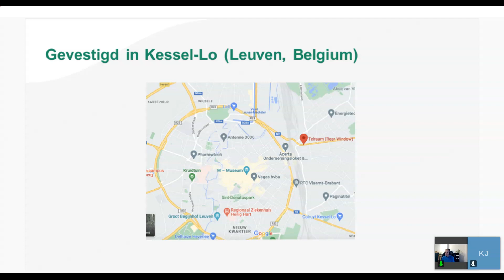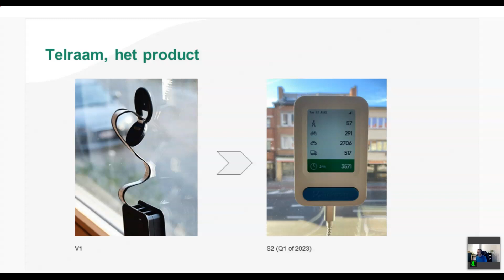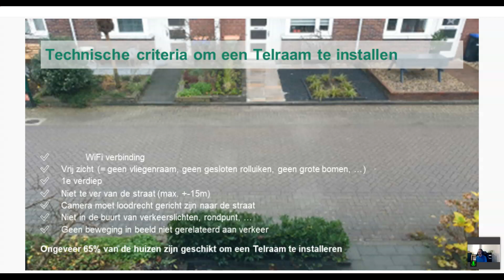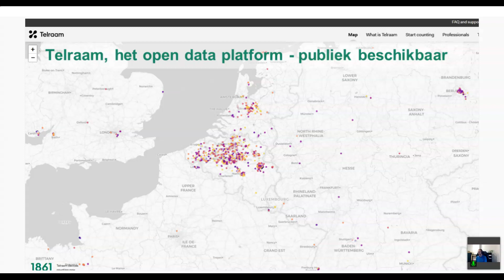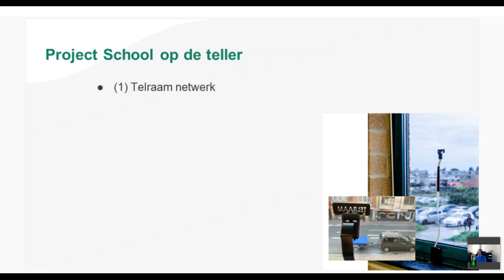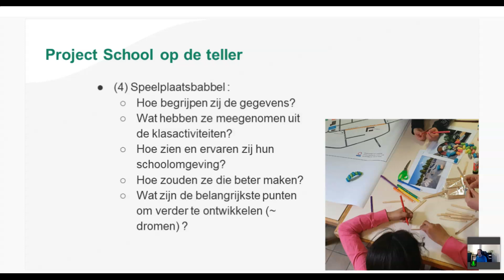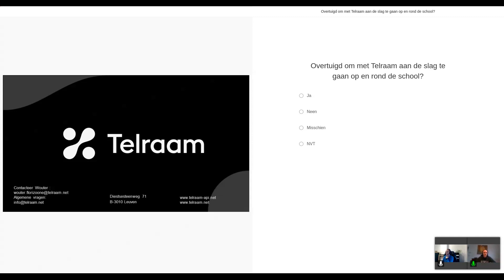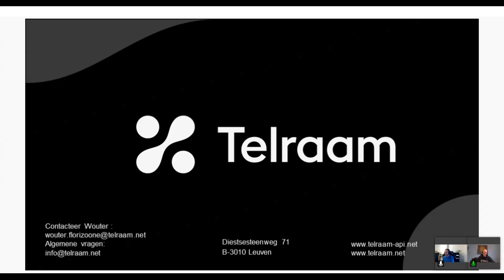2.2 Een Telraam op school